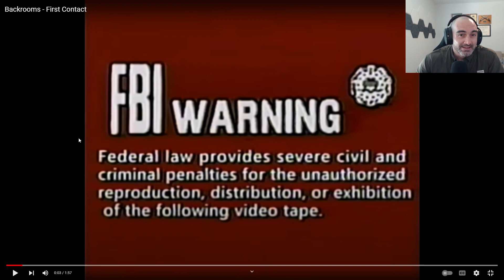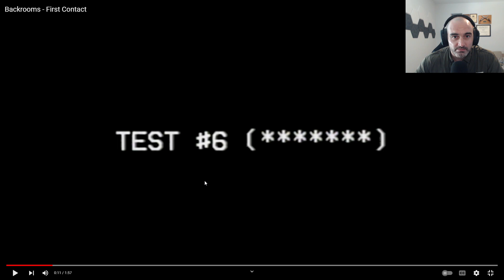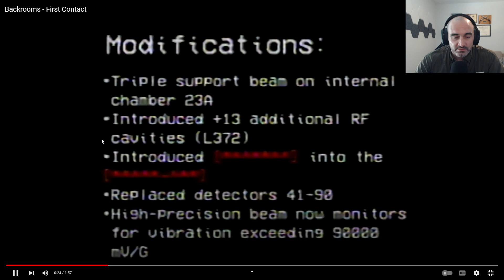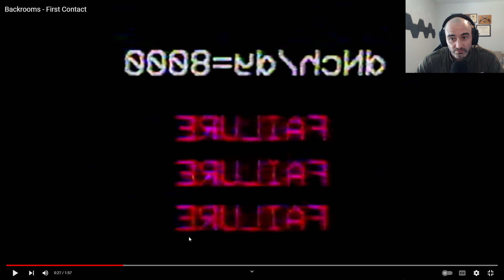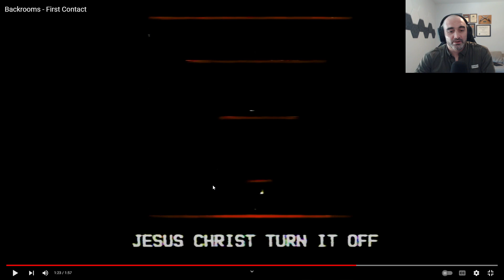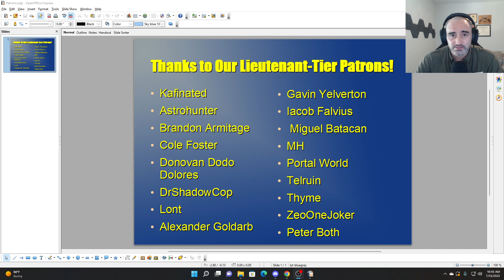Army Combat Vet REACTS to the Backrooms 1st Contact!